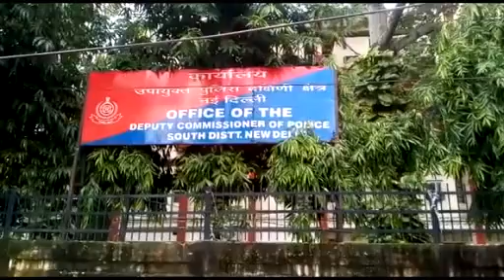Self-styled godman rapes woman, daughter for 5 yrs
A woman has alleged a self-styled godman raped her and her minor daughter at his ashram in the national capital, police said on Monday.